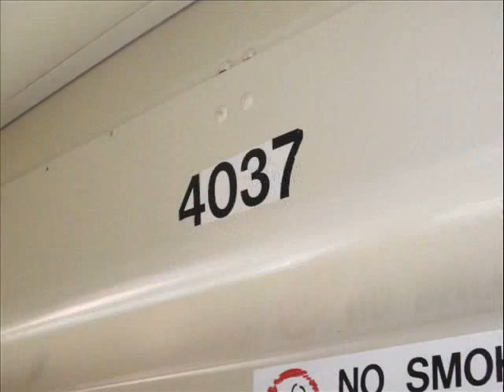Boston 1976 MBTA Flyer Trackless Trolley Bus # 4037 retirement fan trip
Video showing the very last Flyer trackless trolley bus #4037 as it made its last run on May 2,2009.
Out of the original 50 buses only 5 survive.4037 was donated to a museum and 3 went to Seashore trolley museunm in Maine.The rest were scrapped.The video end with these buses being destroyed,never to get the juice again. A great sendoff for a icon in Boston.